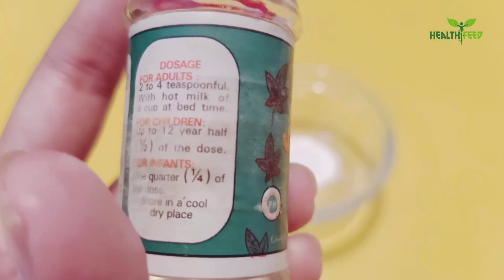how to remove moles from face at home naturally in Urdu | Health Feed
how to remove moles from the face at home naturally, Remove Moles from FACE with this Simple Home Remedy Urdu Hindi

↪❤️↪ Stay Positive & Keep Strong - Eat Your Vitamins & Say Your Prayers!